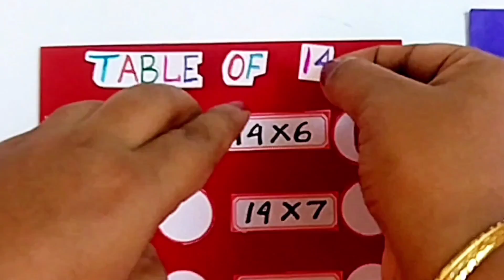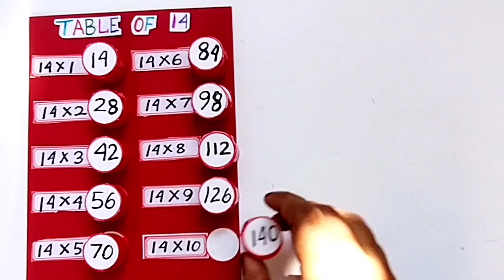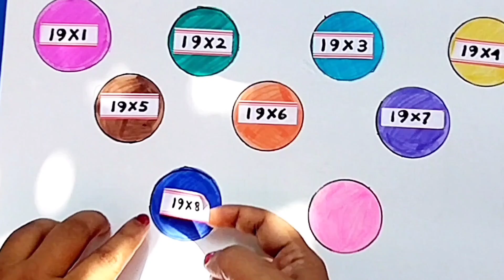3 Easy TLM For Multiplication Table | Multiplication Table TLM Maths Working Model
3 Easy TLM For Multiplication Table | Multiplication Table TLM Maths Working Model